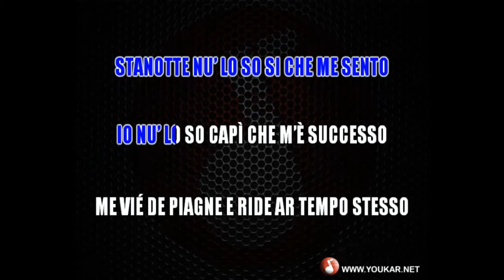Karaoke Alvaro Amici A lacrime de vino